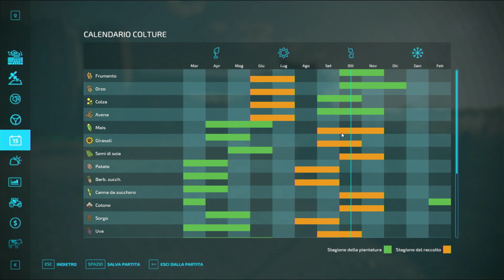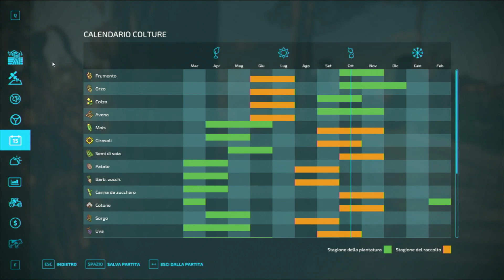FS22 - 30 - INIZIA RACCOLTA MAIS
▶️ SE VUOI PUOI SOSTENERE IL CANALE GRAZIE A UNA PICCOLA DONAZIONE:
Le Donazioni verranno usate per comprare cose inerenti la crescita e il miglioramento del canale, come ad esempio, hardware, software, giochi e dlc.

🖥 LA MIA ATTREZZATURA:

- NIYPS Webcam per PC
- MEDIACOM Webcam Full HD
- Rockjam Asta del Microfono
- Thrustmaster USB Joystick per PC
- Thrustmaster T-Flight Hotas 4
- Volante LG29
- Cambio 6 marce Logitech
- Shure-Blx24 pg58 microfono

HARDWARE PC gaming:
- AMD Ryzen 3 3200G
- Gigabyte B450M DS3H Scheda Madre
- EZDIY-FAB Ventola LED da 120 mm
- Corsair Vengeance LPX Memorie
- Mars Gaming MCX
- MSI Radeon RX 580 GAMING 8G
- AOC G2790PX monitor
- Samsung Monitor Gaming
- Hanns.G HT273HPB LCD
- Cooler Master MS110 Tastiera e Mouse RGB